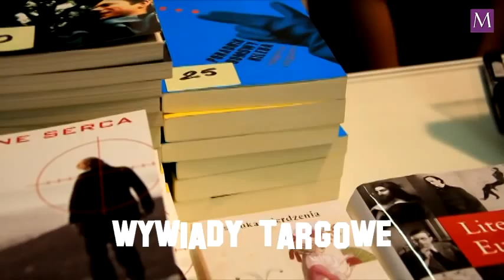Wydawnictwo Słowo-Obraz-Terytoria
Artur Rogoś z Wydawnictwa Słowo/Obraz Terytoria przedstawia nowości wydawnicze. Wywiad nagrany na Targach Książki w Krakowie.